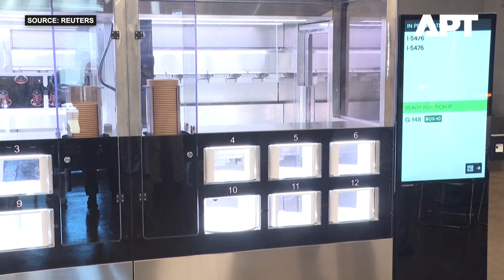Robot Chef Serves Thanksgiving Dinner to U.S. Troops in South Korea | APT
A fully automated robot-run kitchen prepared Thanksgiving dinner for U.S. troops stationed at Camp Walker in Daegu, South Korea.
 Soldiers ordered meals through a digital kiosk as robotic arms cooked, plated, and served turkey, ham, and vegetarian dishes — all without a human chef behind the stove.

Goodbytz CEO Henrik Susemihl says the system can operate 24/7, providing healthy meals around the clock. U.S. Army officials say the robotic kitchen frees military cooks for field duties while maintaining meal service on base.
Troops called the food tasty and comforting — a welcome slice of home while spending the holiday abroad.